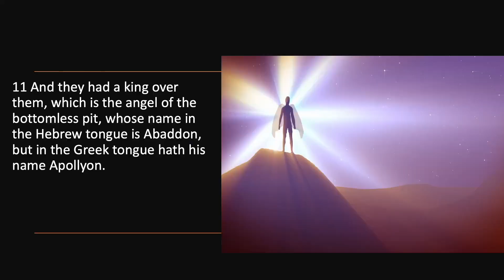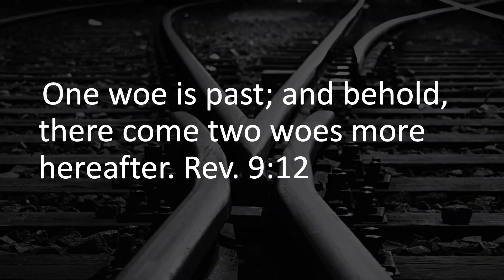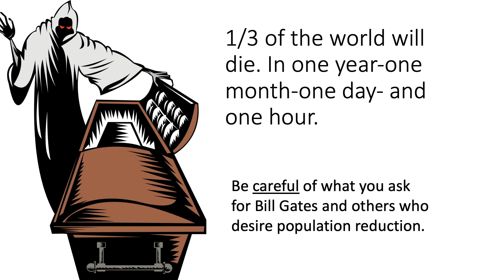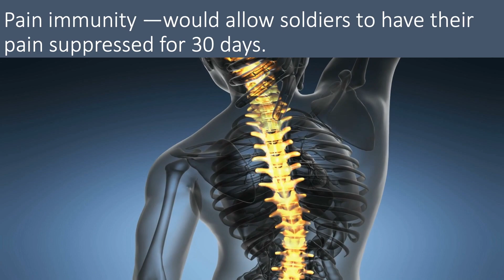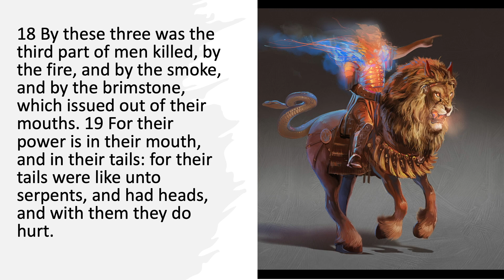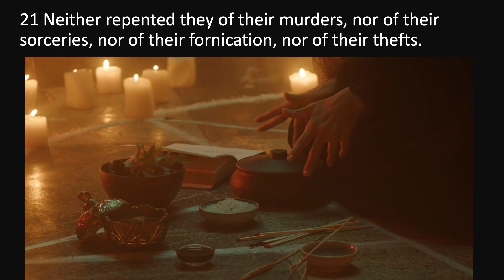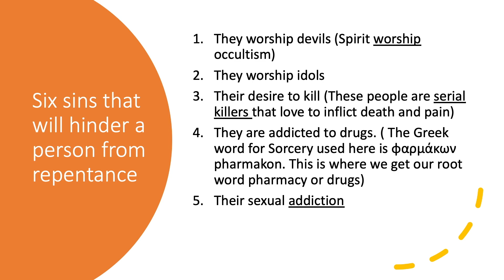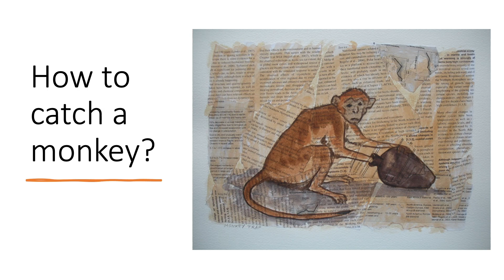Revelation Chapter 9 Part 2 | Revelation By David